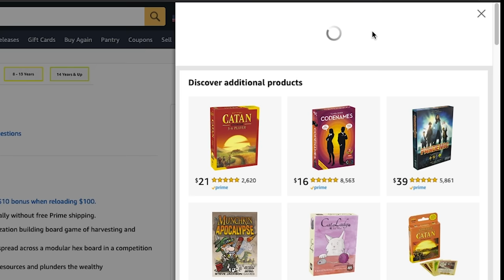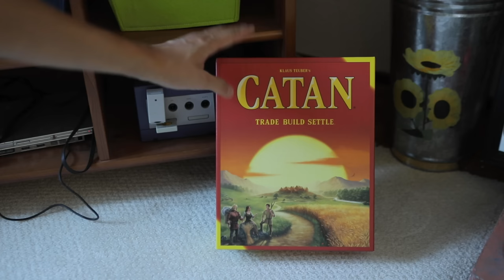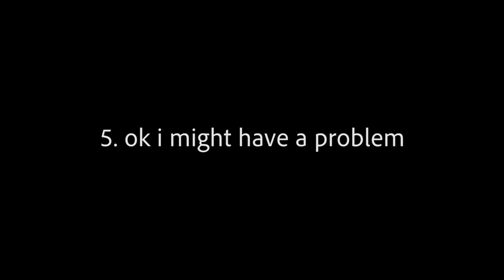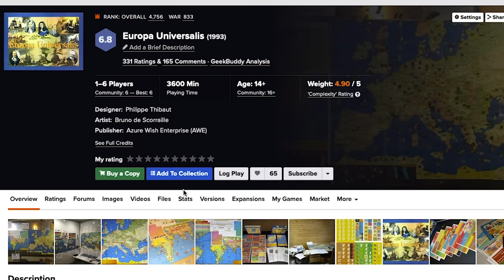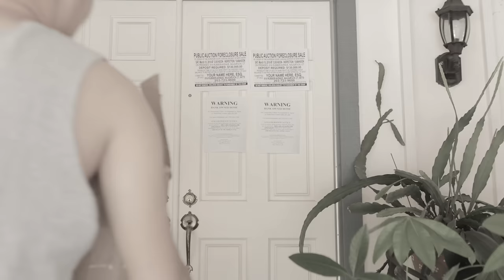The 7 Levels of Board Game Collecting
We've been seriously collecting board games for more than a couple of years at this point here at Shelfside. Our current combined collection would be really quite shocking to our high school selves, and we wanted to depict the fun progression of how it's like to start collecting board games.

There was a time where Cards Against Humanity and Monopoly dominated the conversation, and for quite some years at that. As we got older, like many others, Catan was one of the first games that just utterly gripped our attention, and down the rabbit hole we went. Like really, the Gamecube thing I talk about in this video hits home for our friend group. Target and Barnes and Noble were our go-to as we picked up games like Pandemic, Betrayal at House on the Hill, and we're sure that the party game Throw Throw Burrito would be a grab if it was around at the time. Of course, spending money on board games is way too tempting and has led to some unopened games. And some games are just expensive, like Food Chain Magnate, Frosthaven/Gloomhaven, and Caverna. This video wouldn't be complete with the behemoth TI3 and the new TI4 as well, which come a little later down the line in the journey. We have yet ourselves to hit the highest level in this video, and that is for sure a personal goal of ours.

This video idea was suggested by Clifford H, one of our Chad tier Patrons!